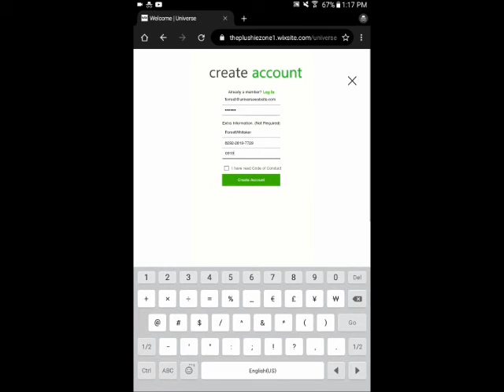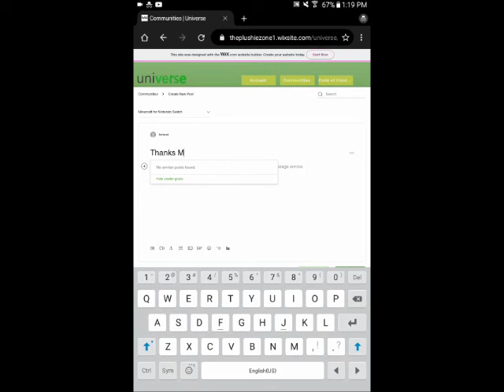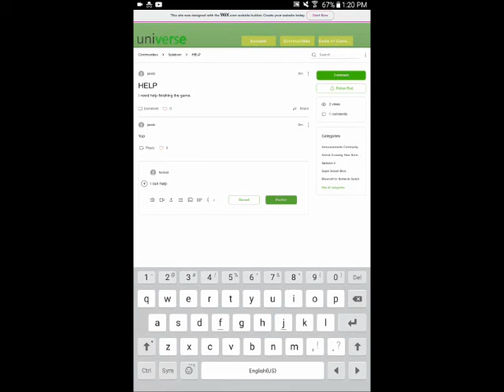New Social Media for Nintendo Switch Players | Universe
I created a new Miiverse clone for Nintendo Switch, Wii U, and 3DS players. This is just a simple Wix website that is made to function like Miiverse.

UNRELATED:
There is a patcher that allows users on Wii U to use Miiverse.

I give glory to God, Jesus Christ, and the Holy Spirit.